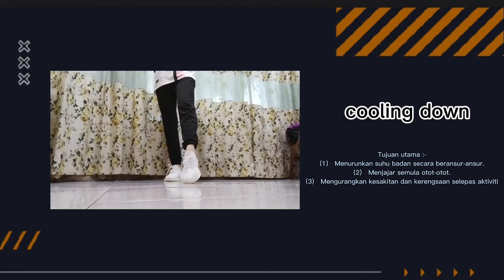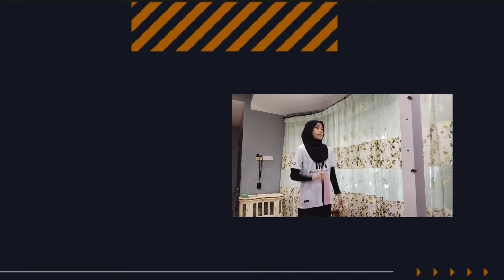Simple Cooling Down Routine After Workout | Quick and Effective | Nabila Wahidah